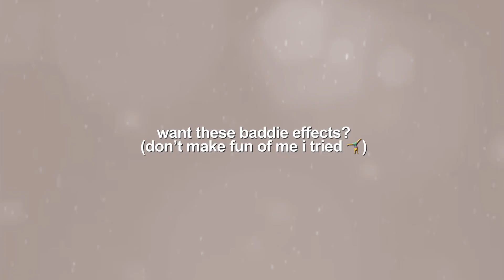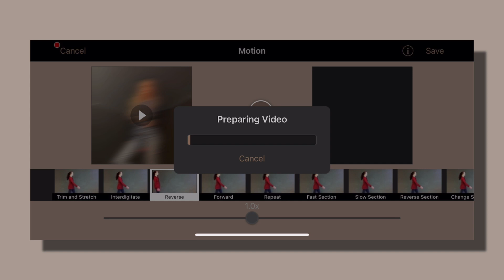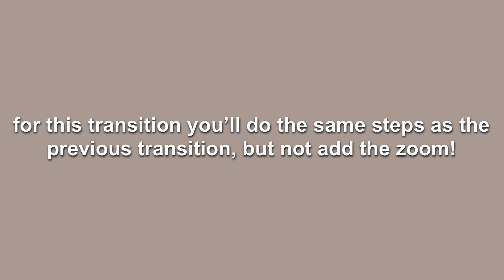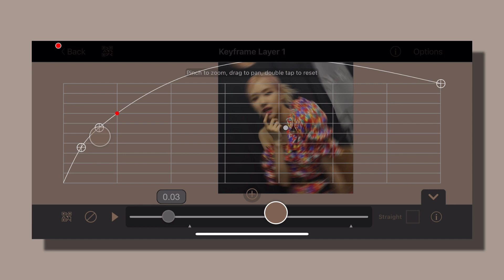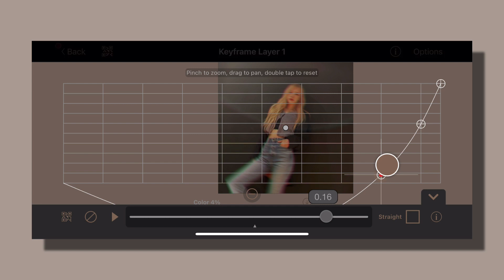transitions and effects for baddie edits | 𝑉𝐼𝐷𝐸𝑂𝑆𝑇𝐴𝑅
please take a minute to check the links below, as they’re very important. and i hope you have a great day. take care of yourself and stay safe!
—kaylee

song(s): provided by danslan
people in video: rosé from bp
font in thumbnail: ts block
font in video: arial bold

- `, [my links!] ꒱ ↷🖇 . . . .

♡˗ˏ✎*ೃ :;
↳ ❝ [about me] ¡! ❞

⊹ she/her
⊹ nineteen
⊹ college intentions/major: art/graphic design
⊹ location: virginia
⊹ fav color: green
⊹ programs: videostar and after effects
⊹ interests:
. . . ↳ editing, reading/writing, drawing, painting, organizing & cleaning;
↳ kdramas, kpop, seventies/eighties music

𝗦𝗶𝗻𝗰𝗲𝗿𝗲𝗹𝘆,
  𝗞𝗮𝘆𝗹𝗲𝗲